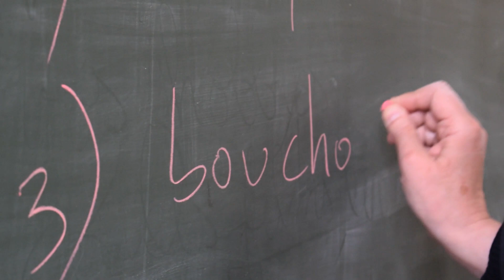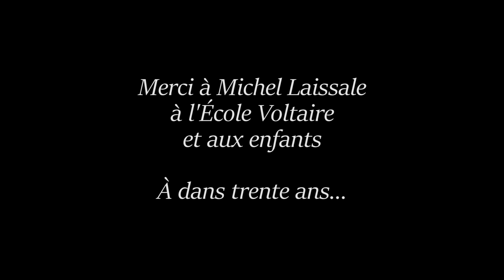Capsule de Naéva Bereau - Concours création étudiante 2020/2021 - 1er prix régional et national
Thème 2020/2021 : 2050

Naéva BEREAU, étudiante en Master 2 de sciences humaines à l’Université Clermont Auvergne pour son film intitulé « Capsule »
1er prix national - 2 000 €
1e prix régional du Crous Clermont Auvergne – 500 €